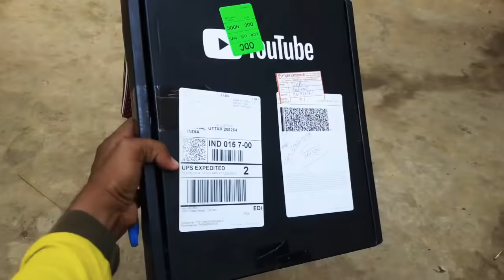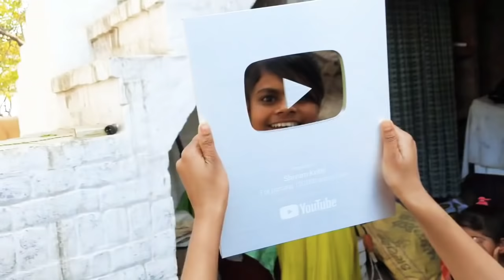दो-दो Silver Play Button Review 🔥 Shivam Kohli Official